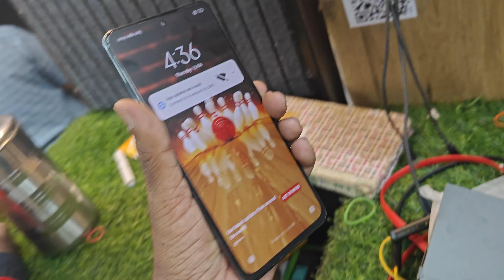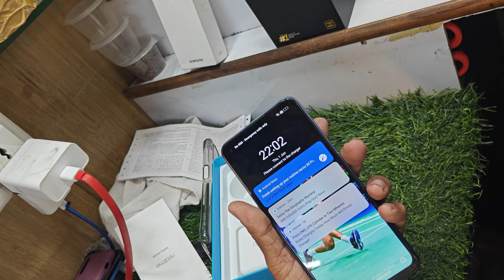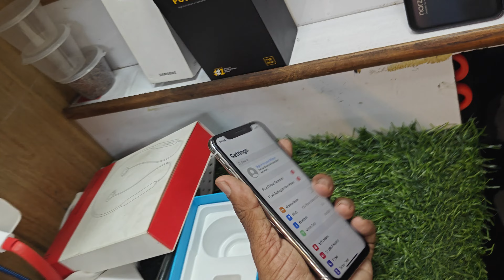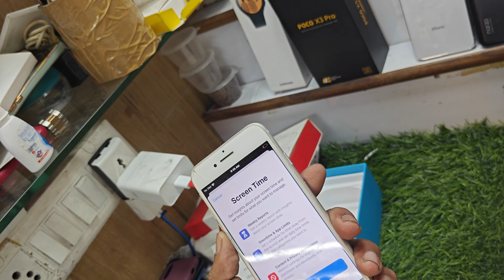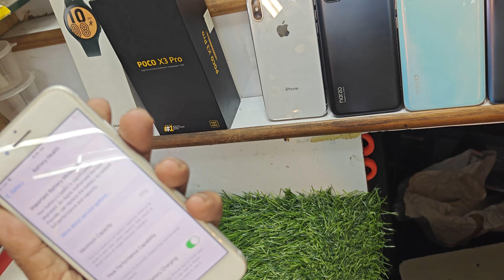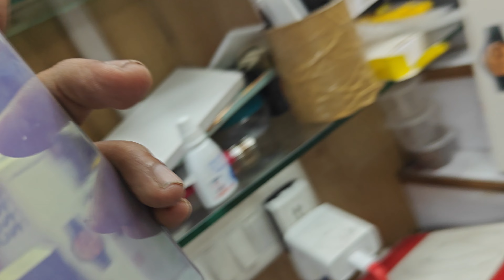TODAY STOCK VIDEO 2,6,2023 PHONE NUMBER 8056161371,7550204251